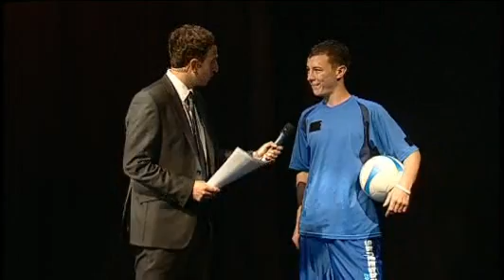Oli Hayes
Time now to meet the youngest professional football freestyler in the world.  His name's Oli Hayes, he's 16 years old and he's from Macclesfield.